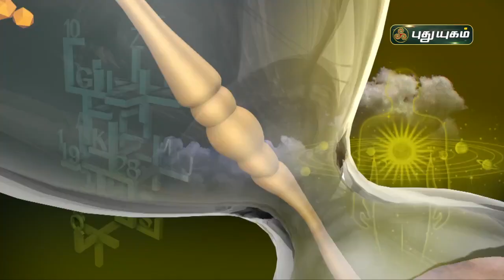மிதுனம் - இன்றைய ராசிபலன் 03/02/2022 | Indraya Rasi Palan Tami| Astrologers Magesh Iyer